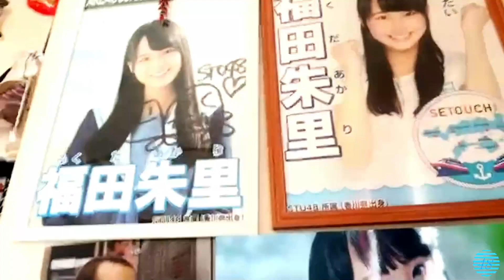2023/05/05 福田朱里 SHOWROOM【祖父母宅】